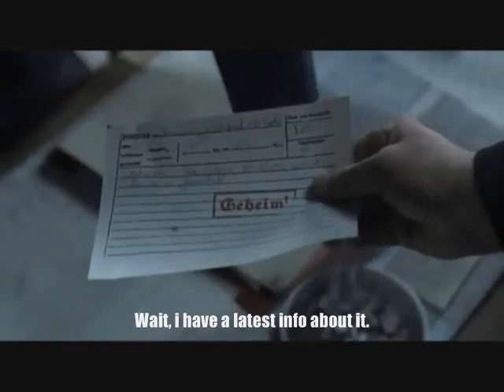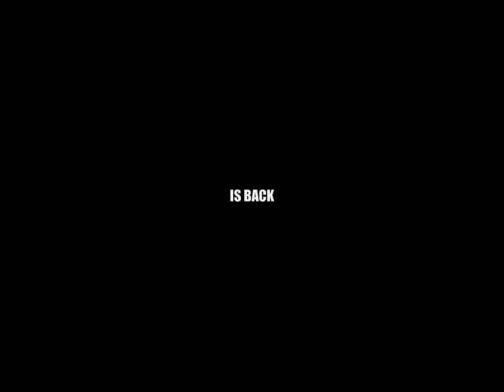Hitler is informed that Katie Leung kissed a Girl.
After few years of inactivity. We are back. This time, Katie kissed a Girl in the TV Series Strangers and Hitler doesn't like it.

Credits to ITV.